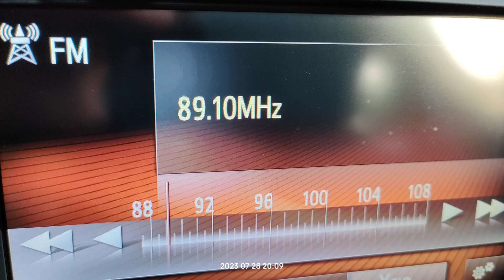FM DX reception via tropo of radio Al sahiya from Tripoli Libya in Arta Greece 28/07/2023